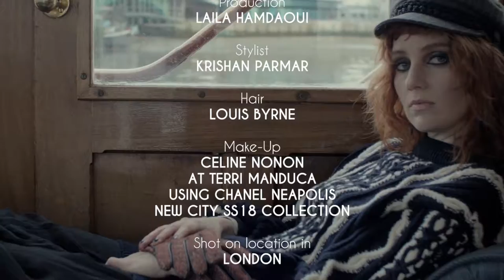RIVER WILD PART 1 | Chanel Paris-Hamburg Metiers d’Art 2017/18 | Issue #20 MES AMIS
Sorbet shoots Petra Palumbo and Chanel’s Paris-Hamburg Metiers d’Art 2017/18 collection for the MES AMIS issue. Creative Concept by Sorbet Magazine. Filming and Editing by Gianni Diliberto. Additional editing by Ashwin Gohil.